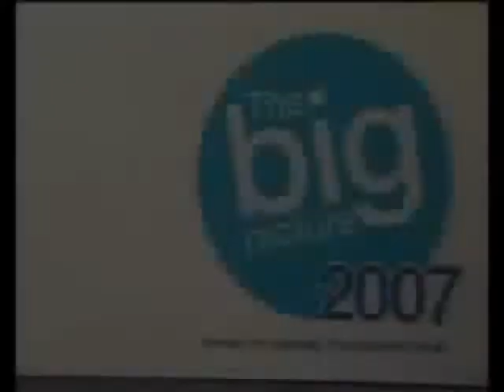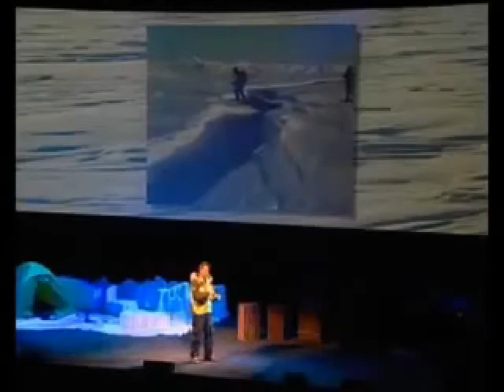Matt McFadyen: World Adventurer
-Eagles Talent Presents Matt McFadyen. To book speaker Matt McFadyen visit his profile page.

From dragging heavy sleds to the North Pole, to sailing small yachts through some of the world's deadliest oceans. Adventurer Matt McFadyen has been there and done that. As an adventurer Matt has pushed himself and others to the ends of the earth, testing the limits of human potential. He has been part of three record-breaking expeditions to the North Pole and two long haul sailing expeditions to Antarctica.
       He has been part of and led teams in some of the toughest conditions on the planet.
     In 2004 accompanied by 4 like minded individuals, 22 year old Matt set sail onboard a 43 foot yacht bound for Antarctica, the 54 day expedition would take Matt and the crew across one of the most deadliest and dangerous oceans on the planet...The Great Southern Ocean. Storms of mammoth intensity would engulf the small yacht for days on end, testing the resolve of the 5 weary sailors.